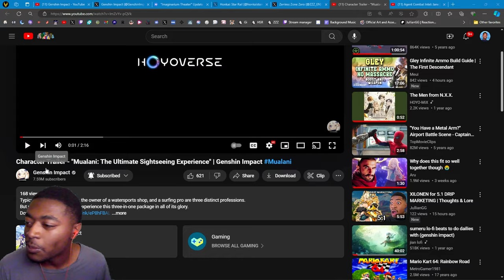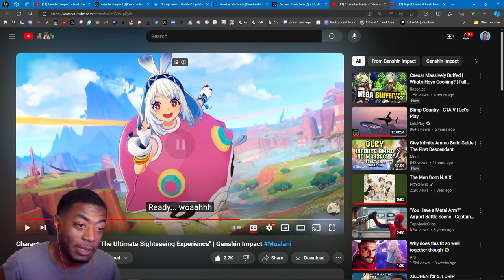She's Perfect. Reaction to Character Trailer - "Mualani: The Ultimate Sightseeing Experience"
Intro 0:00
Reaction 0:27
Thoughts 2:35
Outro 4:05